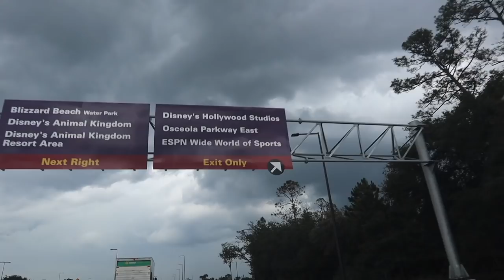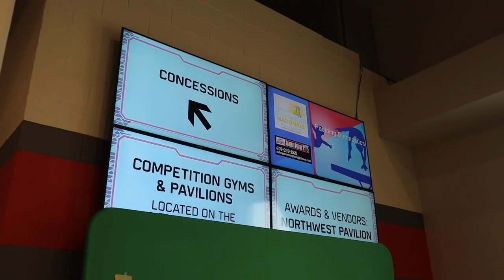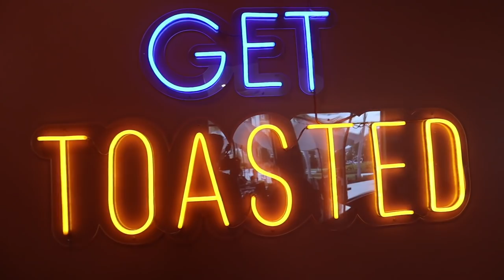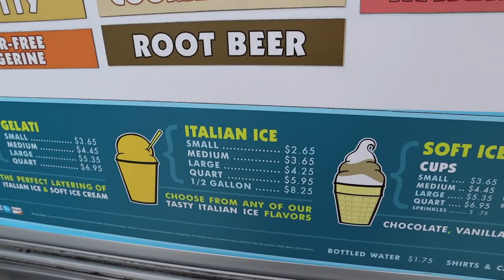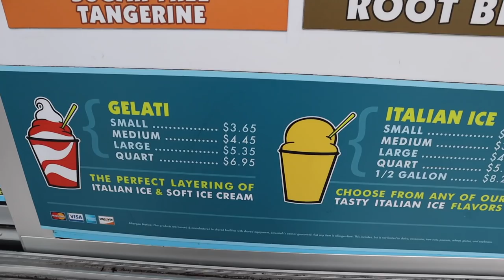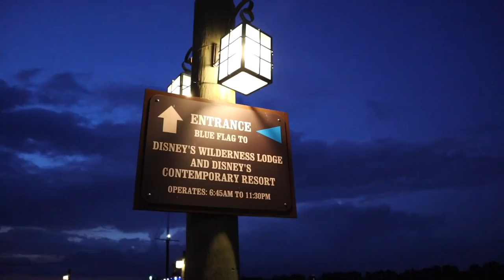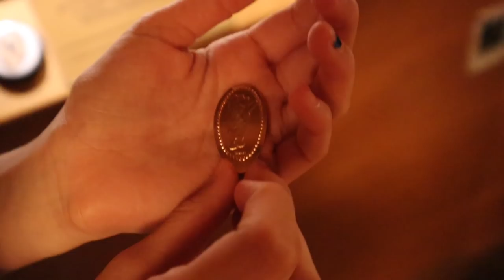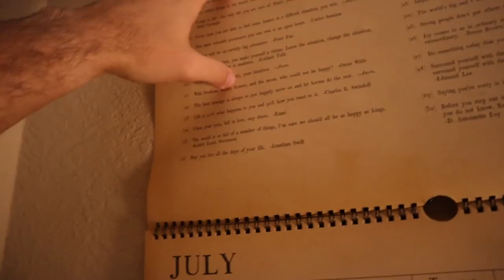S'More Fort Wilderness! | The Night of the Singing Captain & Wilderness Lodge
It's a busy Friday for the Brookharts! Sarah starts off her morning with acupuncture and a satisfying trip downtown. Then, she had to Disney's Wide World of Sports complex to see our friend compete in gymnastic nationals! Isn't it so cool that her annual pass got her in for free? Once Peter is off of work we head to Windermere for some vegan grilled cheeses and cheese fries! After a quick stop at Jeremiah's for Italian ice, we head to Fort Wilderness for more treats! Specifically s'mores and campfire with Chip and Dale. The rest of the night is spent exploring the Wilderness Lodge! Sarah spends the night trying to trick Peter into saying it's truly his favorite... Oh well! He will not break!